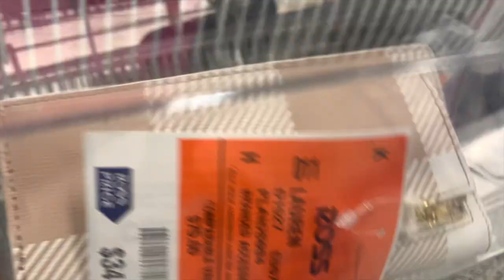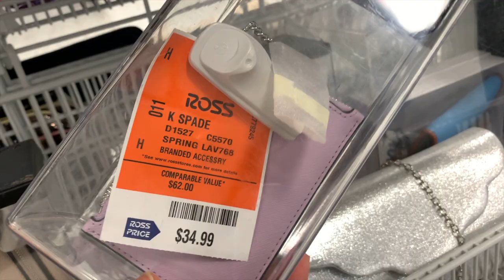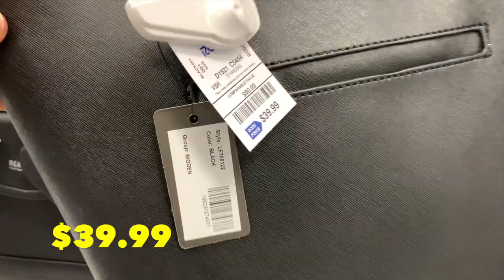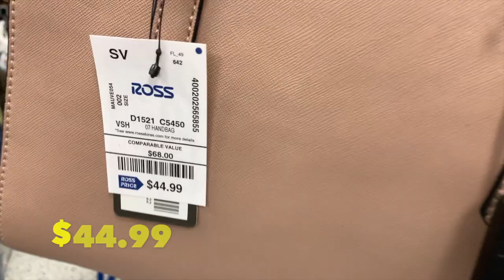Bolsas Preciosas En Ross/👜 July 2020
Amigos vamos a Ross a ver lo mas nuevo en bolsas.

Para ir de compras conmigo reserva tu cita en mi whats app. Nos ponemos de acuedo en el dia y la hora. Son $50 la hora lo que yo cobro. Se require el pago por mi tiempo por adelantado. Se respetara el precio de la tienda y  al final de tus compras te dare el total de tu mercancia + Envio+ Aseguranza que es el 5% de tu total de mercancia (opcional) + $5 de tu caja.